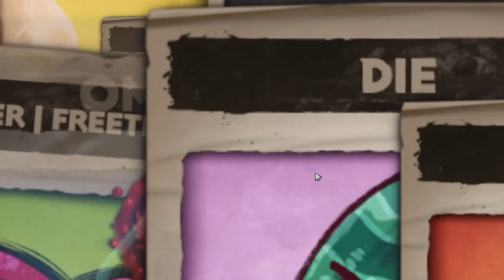First Time Playing / Dota Underlords / Gameplay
I hope you enjoyed the video. KING DRAGON GAMING YOUTUBE CHANNEL…….

I do not own all the material I’m posting on my channel.